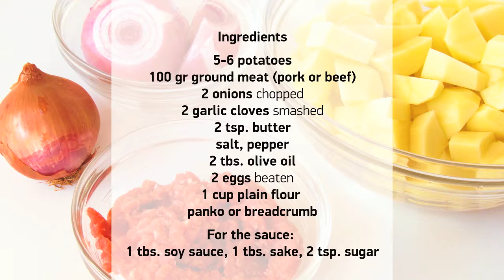Korokke by Umamimamy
Japanese style delicious potato croquettes with caramelized onions, savory ground meat and lovely crust. The secret of this crispy crust is panko, the Japanese version of bread crumbs that changed everything we knew about breading.

Ingredients
5-6 potatoes
100 gr ground meat (pork or beef)
2 onions chopped
2 garlic cloves smashed

2 tsp. butter

salt, pepper

2 tbs. olive oil

2 eggs beaten

1 cup plain flour

panko* or breadcrumb

For the sauce:
1 tbs. soy sauce
1 tbs. sake
2 tsp. sugar

Cook potatoes about 15-20 minutes in salted water and drain.
Smash using a fork; add butter, salt and pepper and mix well.
Stir sauce ingredients with a spoon until sugar is dissolved.
Sauté garlic and onions in olive oil, over high heat.
Add the ground meat and stir until browned.
When meat is ready, pour the sauce and mix well.
Mix meat with mashed potatoes.
Form oval croquettes approx. 6x9cm and chill for 1 hour.
Roll croquettes in flour, eggs and panko* (or bread crumbs).
Deep fry in hot oil until all sides turn golden brown.
Drain on paper towels and serve hot.
Perfect with tonkatsu sauce or ketchup and okonomi mix.

*Homemade panko made with slices of white bread:
remove the crust, chop the crumb in the proccessor, spread the chopped crumbs in a pan on a non-stick paper, and bake in the oven (air / medium position) for 5-6 minutes at 140°C. Remove from oven as soon as it turns semi-brown, and leave it to cool. You can store it in a glass jar with a paper towel at the bottom to absorb the moisture and keep the crumb dry.